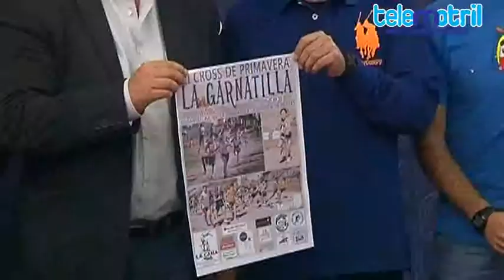TELEMOTRIL TODO DEPORTE 9 DE ABRIL DE 2015